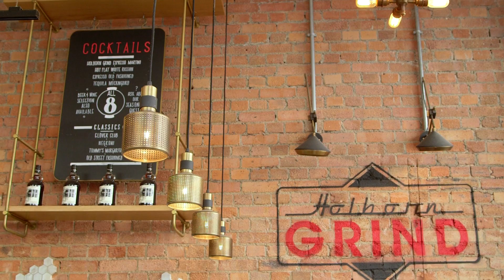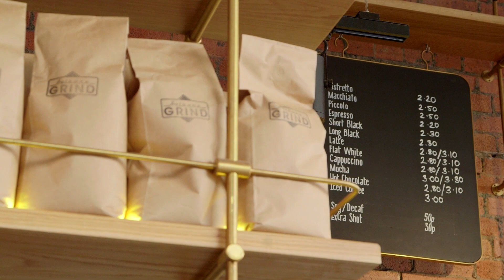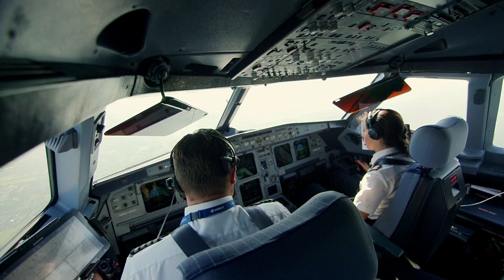Dizajnerski prostori s08e06 - mali londonski ugostiteljski objekti